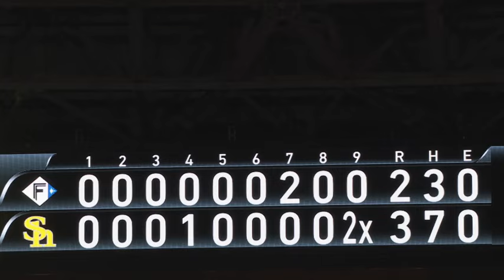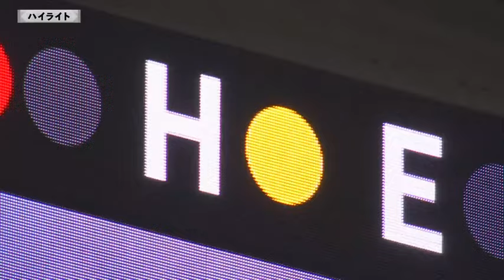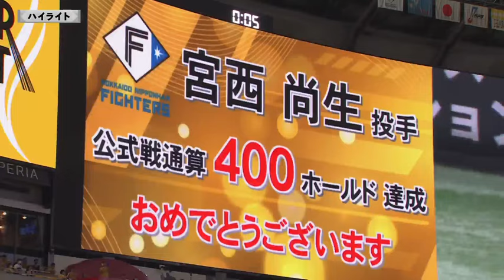【ハイライト】柳町がサヨナラタイムリーを放つ！8月4日（日）vs北海道日本ハム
H3x-2F

4回に 栗原陵矢 選手が10号ソロホームランを放ち先制！
その後逆転を許し1点ビハインドで迎えた最終回、 正木智也 選手の犠牲フライで同点に追いつくと、続く 柳町達 選手がサヨナラタイムリーを放ちゲームセット！
見事接戦を制しカード勝ち越しとなりました！

ホーム試合で勝利すると、ヒーロー選手のグッズを公式オンラインストアで翌日正午まで販売！